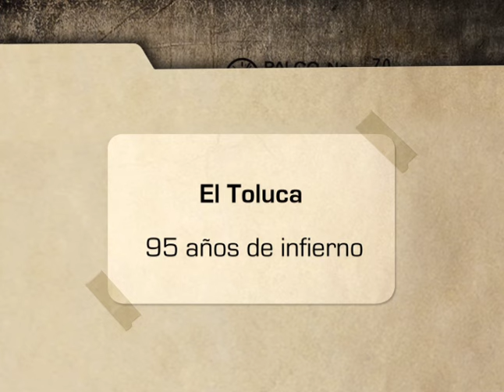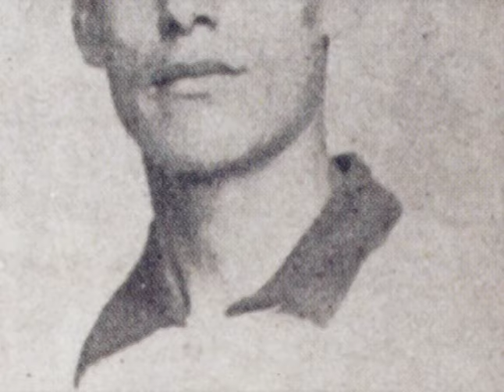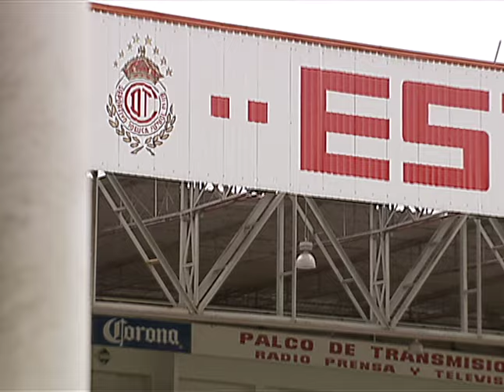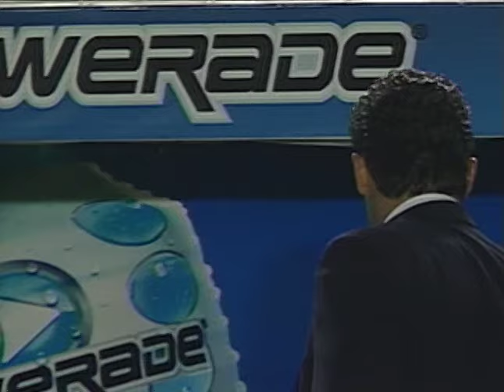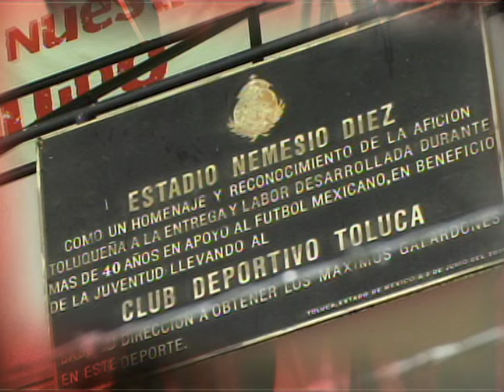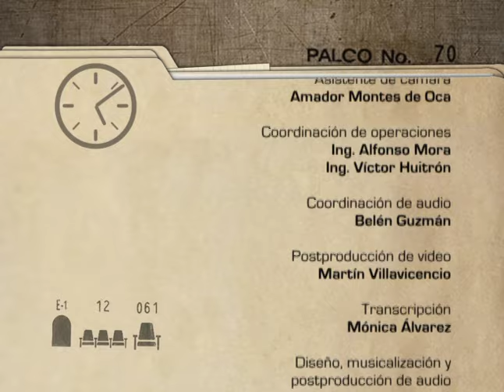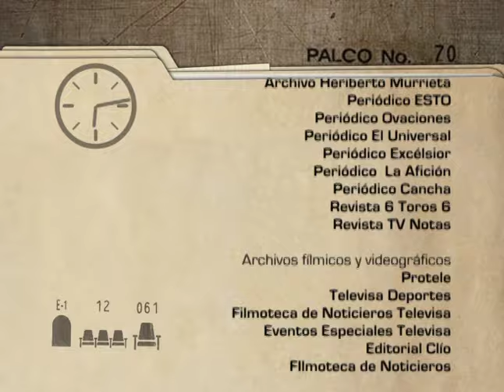DOCUMENTAL. Toluca, 95 años de infierno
Animados y admirados por su brava afición, este equipo nació en cuna humilde y con el paso de los años se hizo grande en base a triunfos y títulos. Un conjunto que se caracteriza por sus diabluras y por convertir su cancha en un verdadero infierno para los rivales que osan enfrentárseles: es el Club Deportivo Toluca.